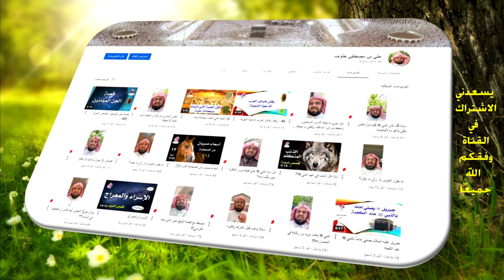أسماء صبيان من الصحابة الكرام (٢)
تجدون في هذه الحلقة:
1-  صحابي اسمه مصغَّر؛ مأخوذ من (أدم)، وأَدِيمُ النَّهار:  بَيَاضهُ.
2-  صحابي هاجر إلى الحبشة وإلى المدينة، وشهد بدراً.
1- صحابي مشهور، مَخْزُومِيٌّ: يكنى أبا عبد الله. كان من السابقين الأولين، قيل أسلم بعد عشرة.
3- وصحابي اسمه مأخوذ من: (زهر) وهو قرشي زُهْرِيٌّ، عم عبد الرحمن بن عوف.
4- وصحابي كذلك اسمه مأخوذ من: (زهر)، لكن مصغَّراً.
5- اسم الحِبُّ ابنُ الحبِّ، ويكنى أبا محمد، وكان النبي ﷺ يحبه ويحب أباه، وفضائله كثيرة وأحاديثه شهيرة. ونحبه لأن النبي كان يحبه.
6- وصحابي هو ابنُ سعدِ بنِ عبادةَ الخزرجيِّ.
7-  (...) ابن عُبيد القُرَظِيِّ، وهو أحد من أسلم من اليهود.
8- (...) ابْنُ زُرَارَةَ، الأنصاري الخزرجي النجَّاري. أبو أُمامة قديم الإسلام، شهد العقبتين، وكان نقيباً على قبيلته، ولم يكن في النقباء أصغرُ سنّاً منه، وهو أول رجل في التاريخ الإسلامي يصلي الجمعة بالناس.
9- (...) ابن عوف الزهري، أخو عبد الرحمن، أحد العشرة. أسلم هو وأخوه عبد الله يوم الفتح.
10- (...) بن نوفل بن خويلد ابن أخي خديجة كان من مهاجرة الحبشة الهجرة الثانية، وهاجر إلى المدينة بعد قدوم النبي ﷺ.